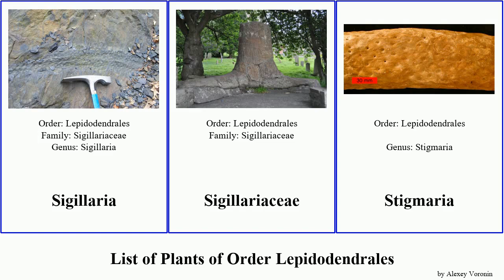List of Plants of Order Lepidodendrales lepidodendron elegans Fuse Lepidophloios obovatum Tropic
Bothrodendron
Diaphorodendron
Lepidodendron
Lepidodendron elegans
Lepidodendron lycopodioides
Lepidodendron obovatum
Lepidophloios
Sigillaria
Sigillariaceae
Stigmaria
Synchysidendron